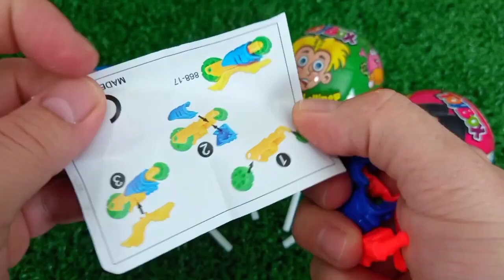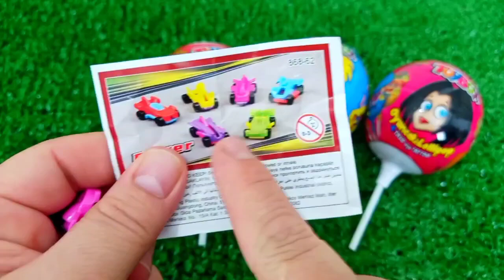ASMR RAINBOW 막대사탕과 과자! 맛있는 무지개 막대사탕ASMR Mukbang 두찜 신메뉴 스팸부대찜닭 먹방 떡볶이 튀김 치즈볼 | HIU